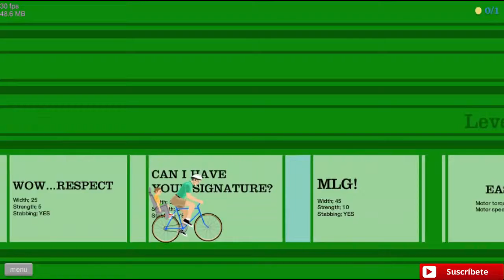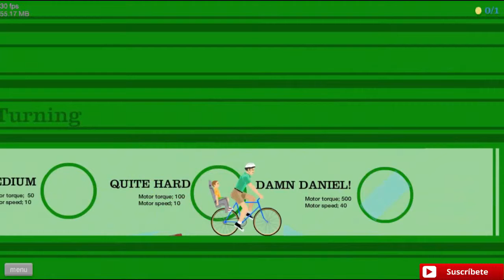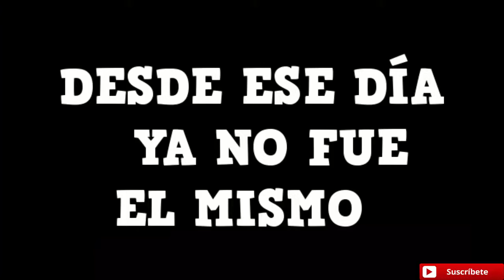HAPPY WHEELS - Un Día De Padre E Hijo! GameplayEP. #5 | St3v3n11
Estamos en el episodio número 5 de HAPPY WHEELS donde pasaremos un dia de padre e hijo, el famoso personaje de la bicicleta del padre y el niño, estaremos pasando distintos niveles de HAPPY WHEELS ONLINE especiales de estos personajes que son creados por jugadores de todo el mundo

Happy Wheels es un juego de destrozo, pasando niveles como bottle run creado por personas en linea de sobrevivir en la destrucción de cada nivel, donde jugaremos con el pare y el hijo, y los modos de juego como Tiro de Pelotas (ball throw, Tiro de espadas (sword throw), Competencia de Pogo, No mover (dont move), para poder sobrevivir y pasar los niveles.

Diviértete con Happy Wheels, el juego de la silla de ruedas conocido porque el conductor es capaz de seguir en carrera aún habiendo perdido partes de su cuerpo. En Happy Wheels deberás conducir una silla de ruedas, un monociclo o una bicicleta con la máxima habilidad para sobrevivir hasta encontrar la salida.
Eligiendo niveles online creados por varias personas del mundo todos los dias  del año les traigo los mejores niveles de esta semana ya que con los distintos modos que trae este juego es muy divertido porque se va desmembrando poco a poco parte des cuerpo y se va destruyendo con los vehículos que se juega o conduce por el nivel de aventura espero que les disfruten y se suscriban para mucho mas